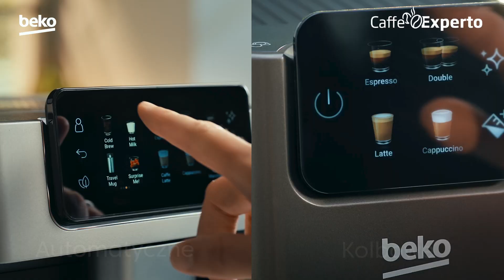BEKO — Poznaj nowoczesne ekspresy Beko linii CaffeExperto - 15 sek. — prezentacja produktu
Kawa z Beko smakuje lepiej! Poznaj nowoczesne ekspresy automatyczne i kolbowe linii CaffeExperto i ciesz się kawą jak z kawiarni we własnym domu. Przekonaj się, jak dobrze można zacząć dzień z ulubioną kawą!